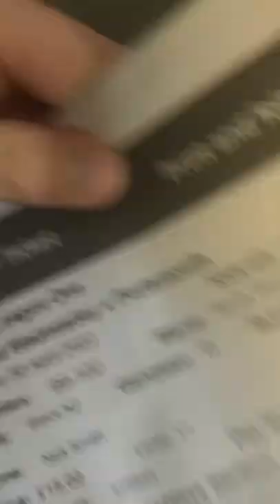33,000 Fans Erupt Sheffield Wednesday 4 - 1 Portsmouth City Match Day Vlog